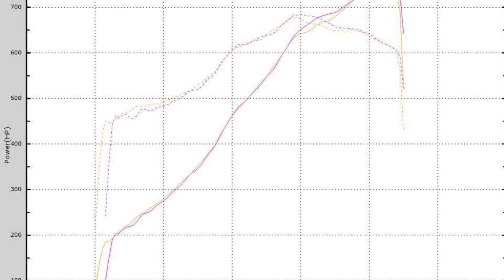PROSPEED - Gen V Viper PROSPEED750 F1X Dyno